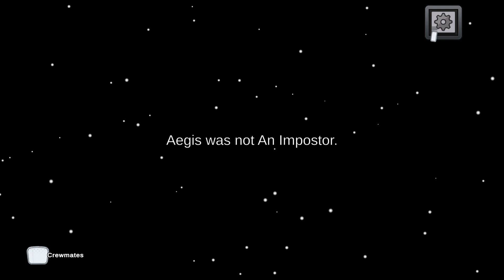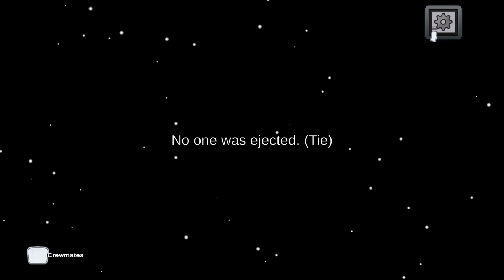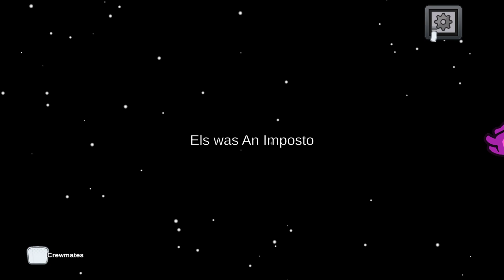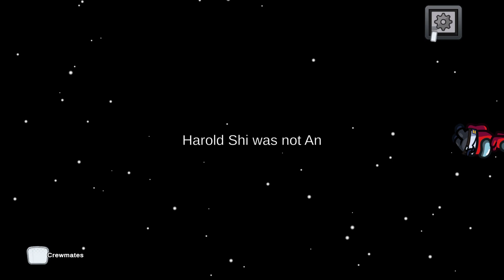Among Us - My Messiest Imposter WIN